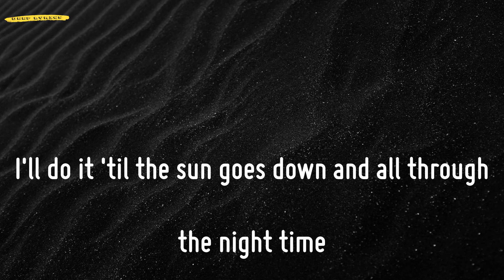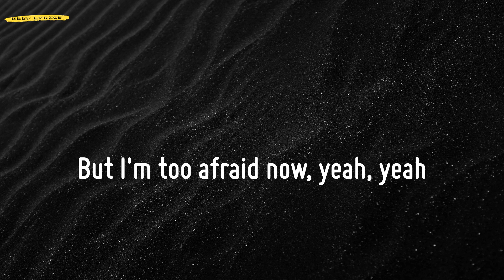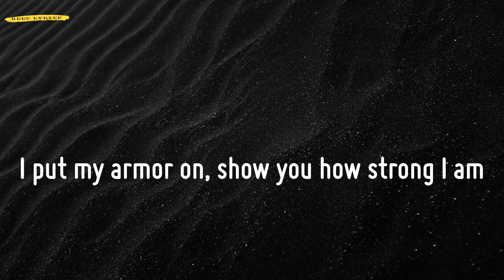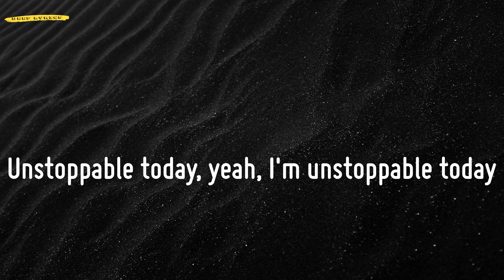Unstoppable (Lyrics) - Sia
📜Lyrics Unstoppable - Sia:
I'm unstoppable
I'm a Porsche with no brakes
I'm invincible